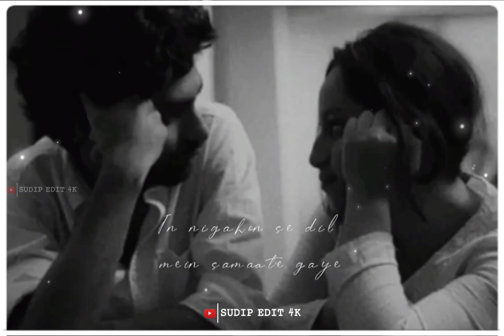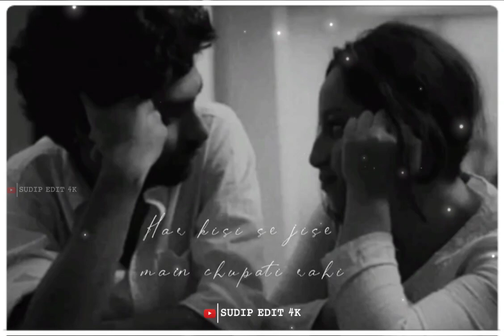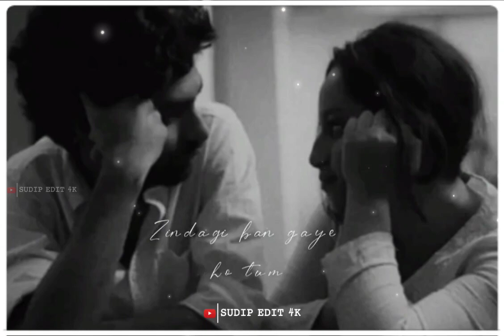Zindagi Ban Gaye Ho Tum || Slow and Reverb Song || Lofi Song